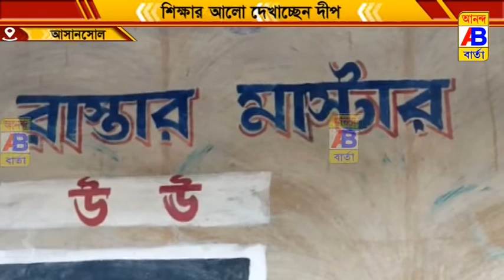তিন কিলোমিটার দূরে প্রাথমিক শিক্ষা নিতে যেতে হয় এই গ্রামের পড়ুয়াদের